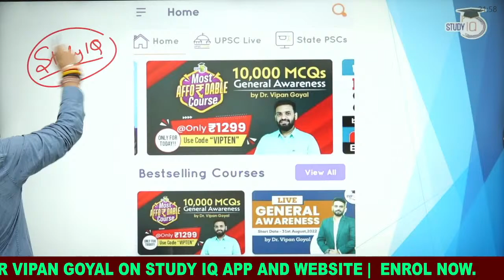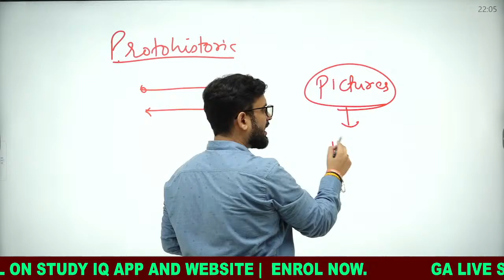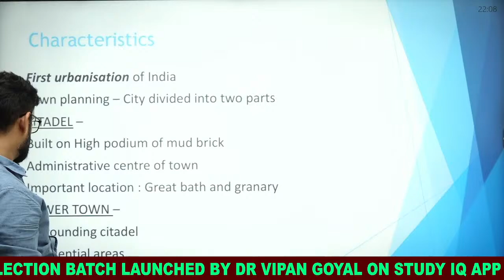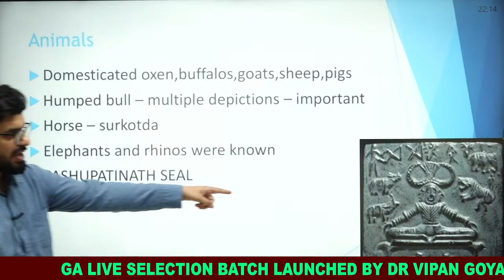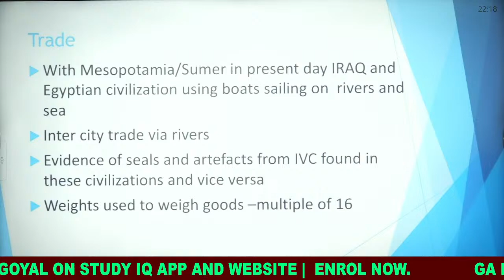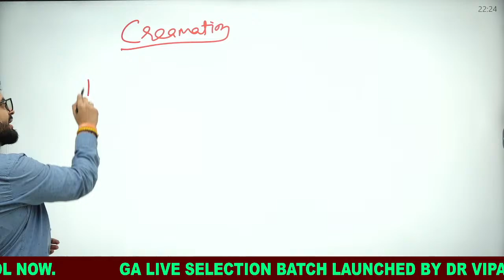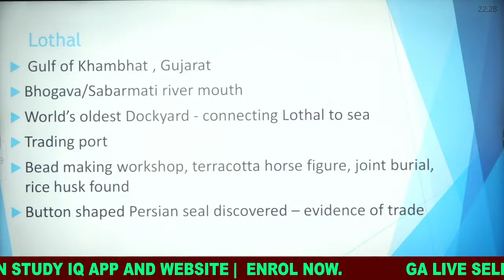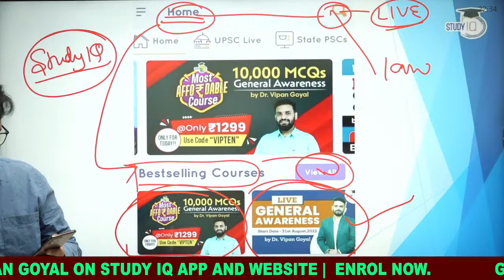Indus Valley Civilization l Marathon Class l IVC for State PCS CDS CAPF SSC RAILWAYS Study IQ